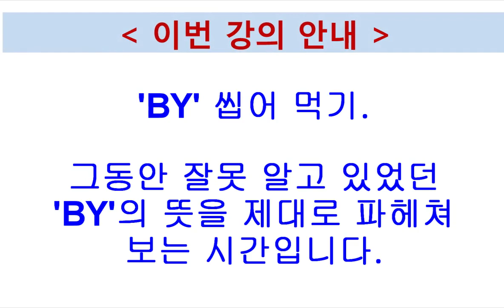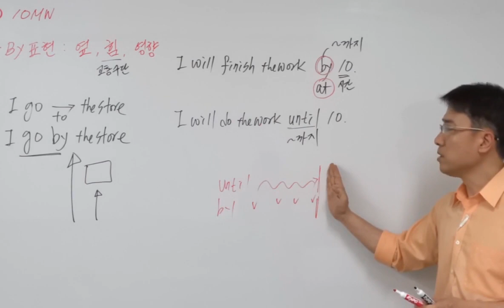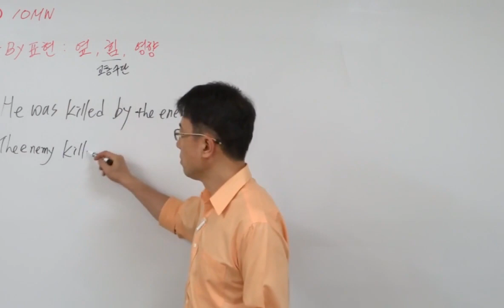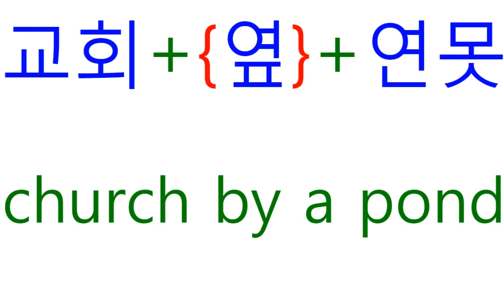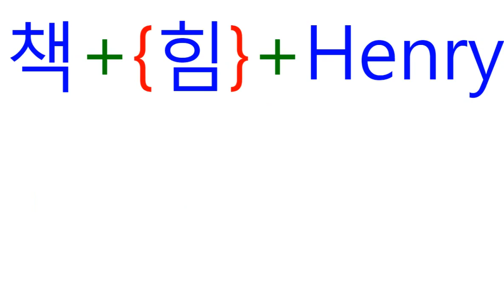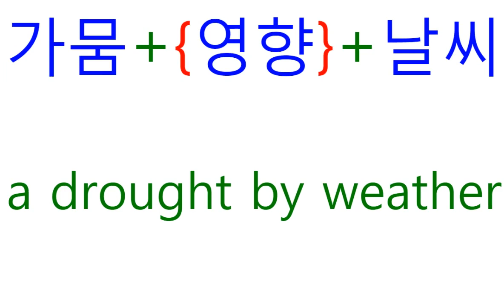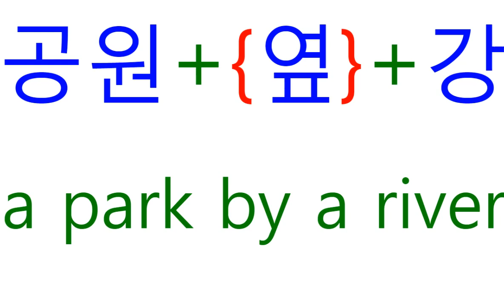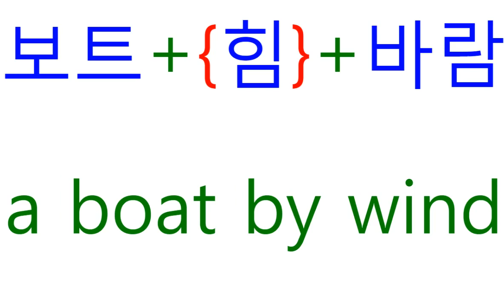TNT영어 - 영어떼기 기본 #27 // 'BY' 표현 // 영어를 배우는 가장 쉬운 방법은 원어민처럼 이해하는 것입니다.